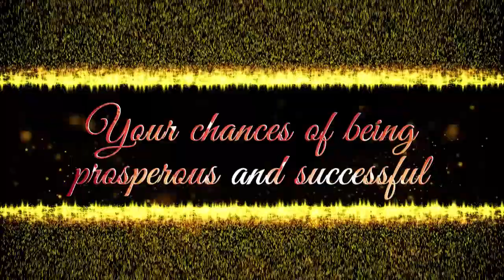NCN Wish You All Happy New Year 2022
Dear Partners, Associates and Frieds,

Roy Mediative wishes you all a Happy, Prosperous and Successful New Year 2022. We wish that all your dreams would come true, your projects would be completed in time and you will reach new levels of accomplishments.